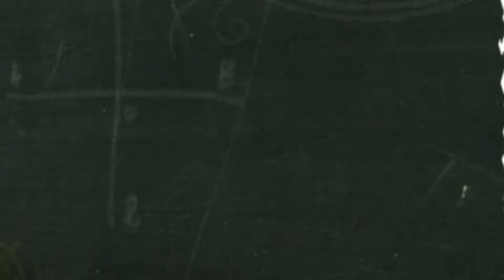Lunes Festivo en Al Tablero 4:00 p.m.